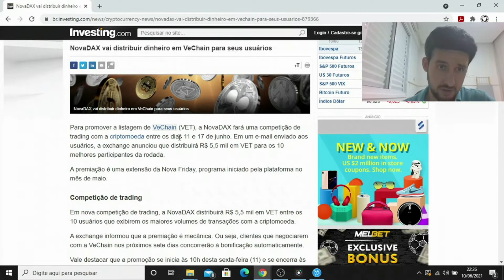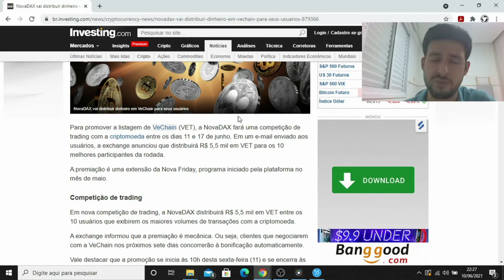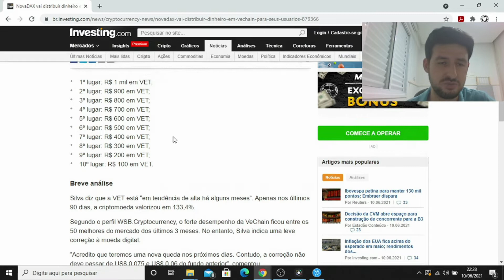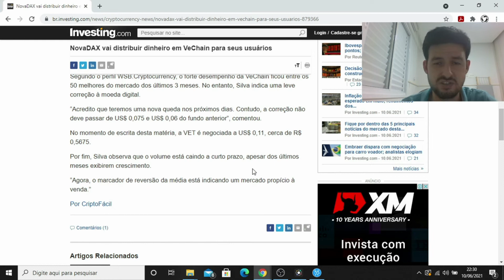NovaDAX faz competição para promover listagem da VeChain (VET) #451